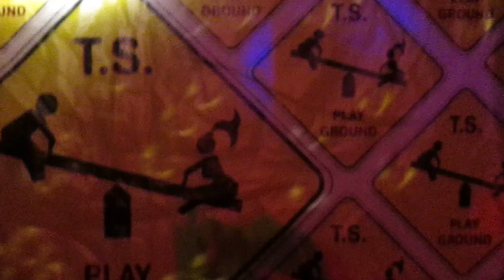TS Dancer Leslie Polanco's B Day, Evolve Fridays, NYC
susi villa presents ts dancer leslie polanco at ts playground every friday night at evolve in nyc 58st between 2nd 3rd ave in manhattan 2014 for vivalariviera.com